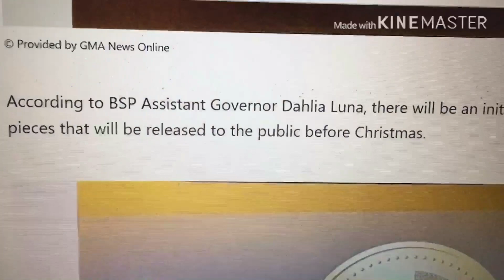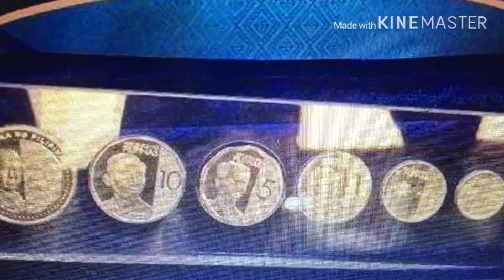BSP launches 20 piso coin before Christmas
Initial batch of 500,000 pieces will be released before Christmas